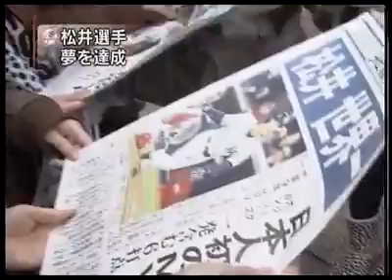2009世界大賽MVP-松井秀喜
2009/11/4 RBI-8,HR-3